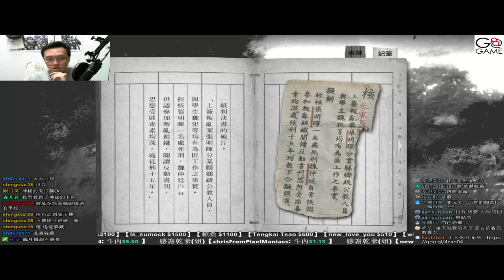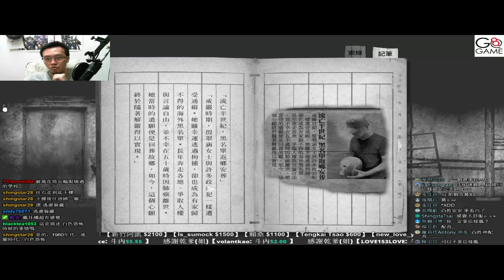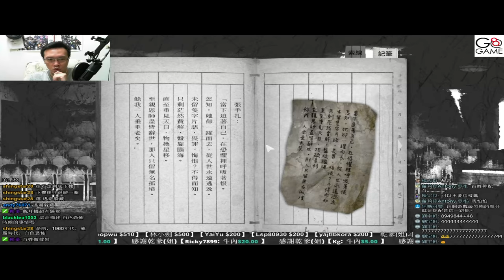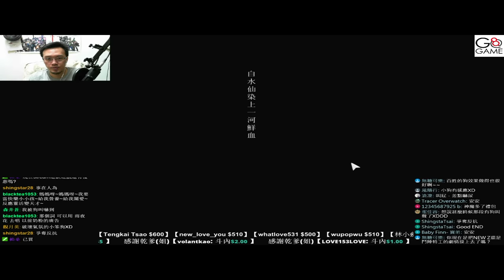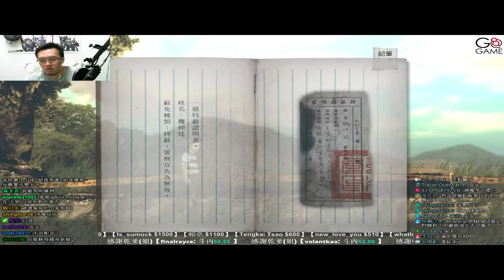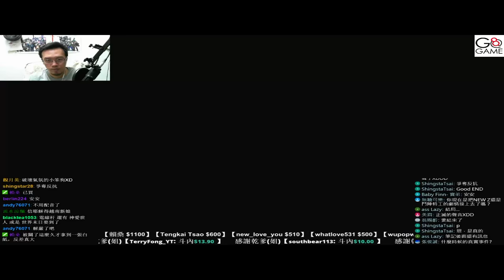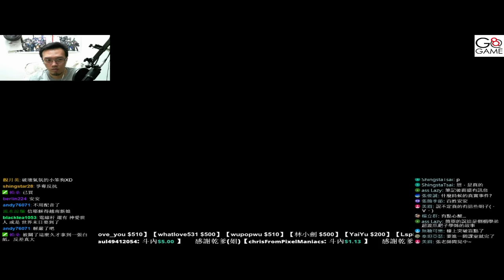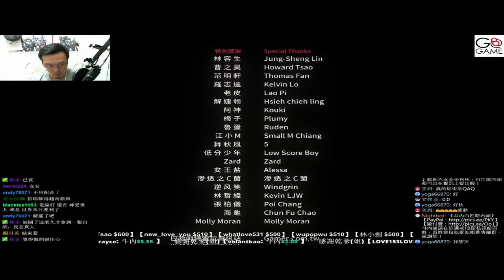【返校】完美結局【平民百姓攻略】 (CC字幕初試用，請記得開啟CC)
【Detention】Perfect ending
依照劇情的內容去回答問題就可以到達完美結局，所以答案不可以亂回答，如果答錯的話，就從第四章開始再重新玩一次就可以了，不用全部重玩，很不錯的設計，不然再全部重頭玩一次有點久。
【返校】2017年13號星期五返校日 不~見~不~散~(首日破台)《實況記錄》